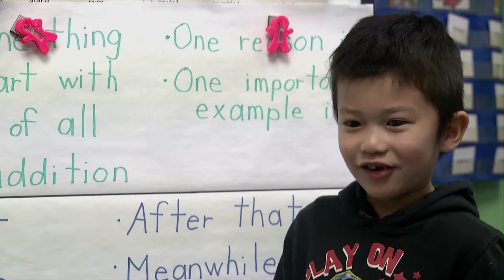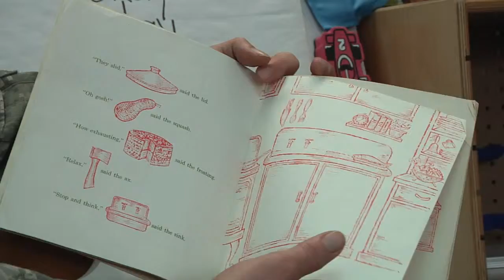AFN Pacific - Leaders For Literacy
Giving back to the community is a rewarding feeling.  SGT Matt Krohmer shows how spending a little bit of time out of your day can make a difference on someone’s life.